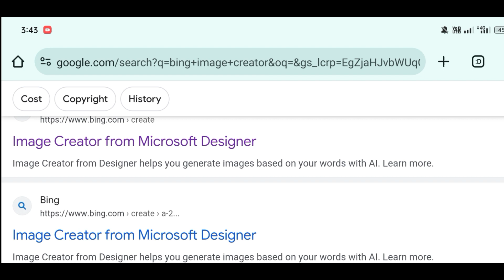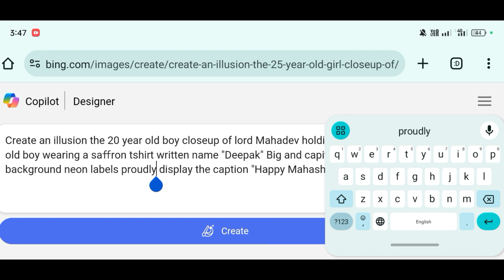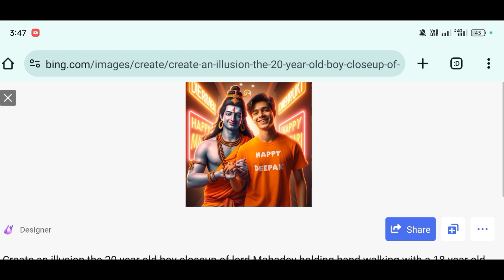😱 Maha Shivratri Special Name Photo Editing 2024 🤔 || Bing Image Creator 2024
PROMPT  BOYS 👷👇

Create an illusion the 20 year old boy closeup of lord Mahadev holding hand walking with a 18 year old boy wearing a saffron tshirt written name "Deepak" Big and capital font. both smiling. background neon labels proudly display the caption "Happy Mahashivratri", soft light reflection.

PROMPT GIRLS 🧕👇👇

Create an illusion the 25 year old girl closeup of lord Mahadev holding hand walking with a 20 year old girl wearing a saffron tshirt written name "Aarti" Big and capital font. both smiling. background neon labels proudly display the caption "Happy Mahashivratri", soft light reflection.